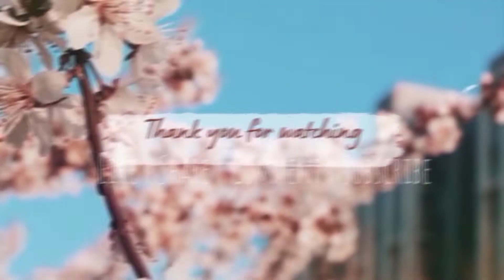What Is Coco Peat ? | How to Use It | Benefits Of Using Coco Peat | Bought Grow bags From Amazon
WHAT IS COCO PEAT ?

Coco Peat is the non-fibrous, spongy, light weight, corky material that holds together the coir fibre in coconut husk. It was in early 90’s that the horticultural use of coco peat was discovered and the material demand has been in the rise ever since. Globally known by the name Coco Peat, they are also known as Coco Coir in the US and Coir Pith in the Middle-East. It is a 100% organic, natural and bio-degradable substance which was the by-product of Coconut Fibre Extraction process, but not any more. It is now the co-product of coconut fibre extraction process.

ADVANTAGES OF GARDENING WITH COCO PEAT

100% Organic and a renewable resource

Uniform in Composition, odorless

Good drainage / Good aeration

High water holding capacity, great absorption

Promotes strong root growth

Affordable and High Quality

PRODUCTS LINK  👇

1. Grow Bag

2. Coco Peat

Hello everyone!